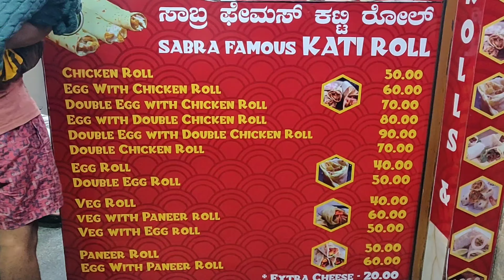అనుకోని ప్రయాణం | Meet Tiger friends - Telugu Vlogs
About Video:

This is daily vlog in telugu, a lot of unexpected things happened today and all our plans got postponed.

Telugu Vlog in Bangalore